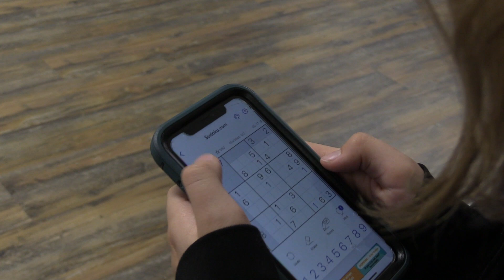procrastination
This is the Safford Bulldog News Network...your source for EVERYTHING Safford High School!
This has been a production of Safford Bulldog News Network - SBNN